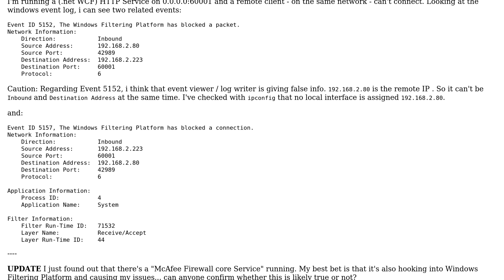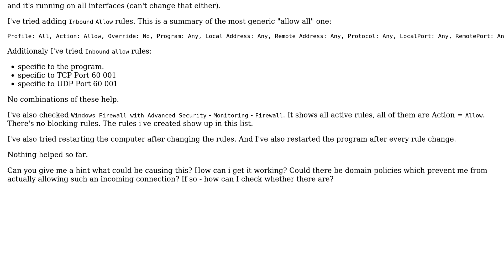Windows 7 Firewall blocks incoming connection even though there is an "allow" rule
With thanks & praise to God, and with thanks to the many people who have made this project possible! | Content (except music & images) licensed under CC BY-SA | Music | Images & others | With thanks to user Mokubai user Jonesome Reinstate Monica user BatteryBackupUnit and the Stack Exchange Network Trademarks are property of their respective owners. You are responsible for your own actions.